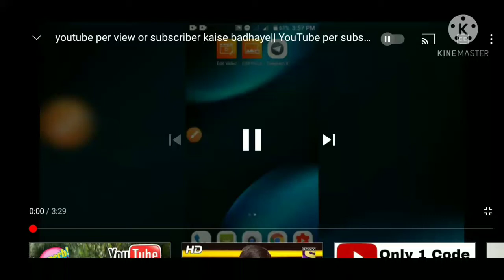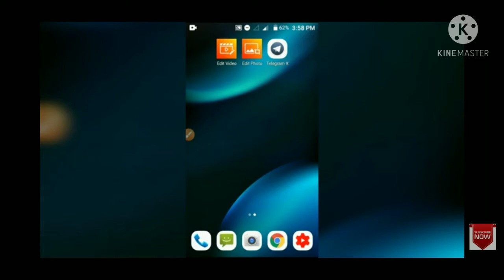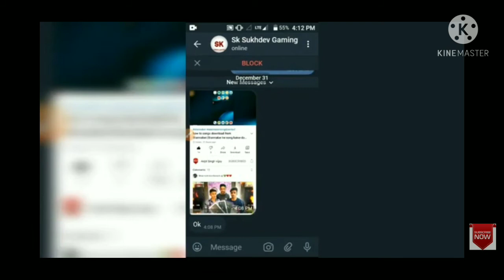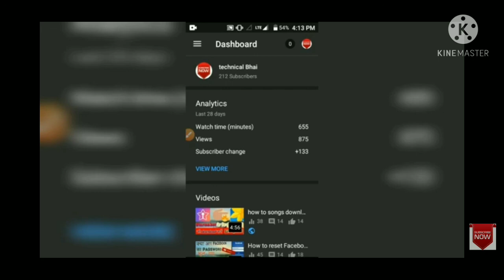Subscriber kaise badhaye 2021 !! How to increase YouTube subscriber !! subscriber kaise badhaye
how to grow freefire channel
gaming channel grow kaise kare
gaming channel par views kaise laye
ajju bhai freefire gaming channel tips
amit bhai freefire gaming channel tips
how to find topic for gaming channels
grow gaming channel with zero views